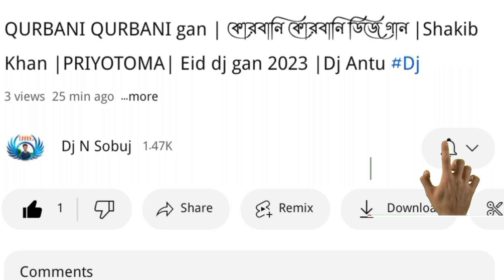Dj Trance Music |Dj Fizo|Isan 4 Mix| Dj fizo Fouez|Dj Gan |Bangla Trance Dj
Titele:-Dj Trance Music |Dj Fizo|Isan 4 Mix| Dj fizo Fouez|Dj Gan |Bangla Trance Dj |@DjNSobuj